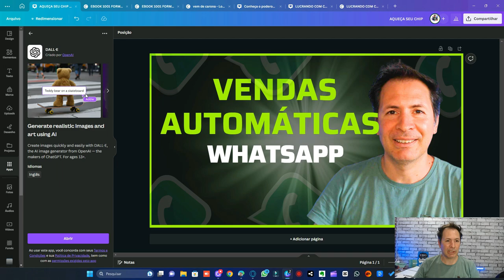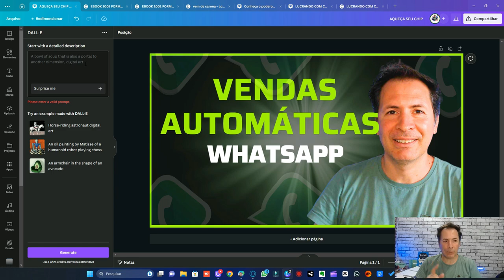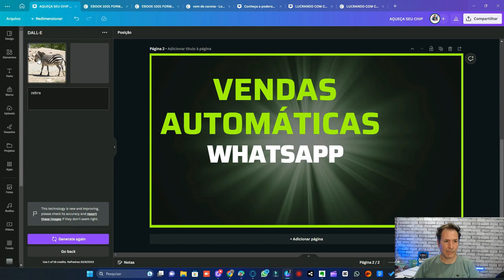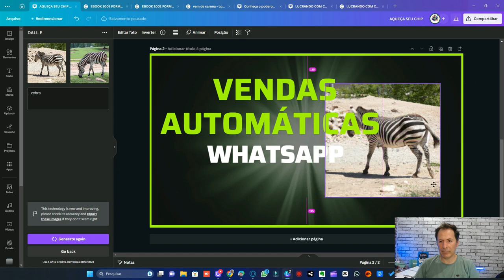Desbloqueie o poder da IA ​​de imagem no Canva: aumente sua criatividade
esbloqueie o poder da IA ​​de imagem no Canva e aumente sua criatividade. Descubra como esta ferramenta pode aprimorar seus designs.

Imagem
Inteligência artificial
Canva
Ter
Como